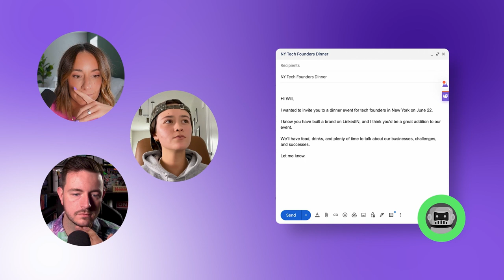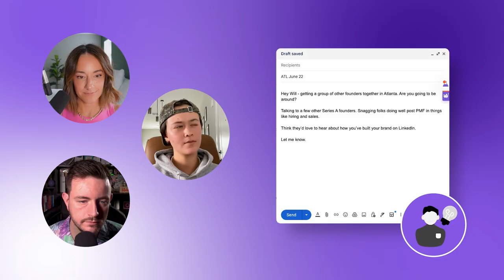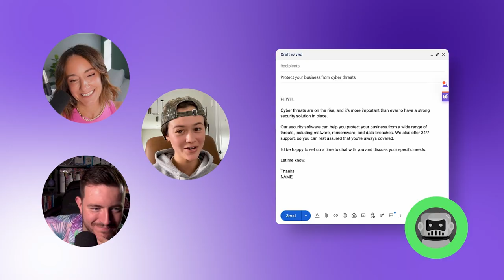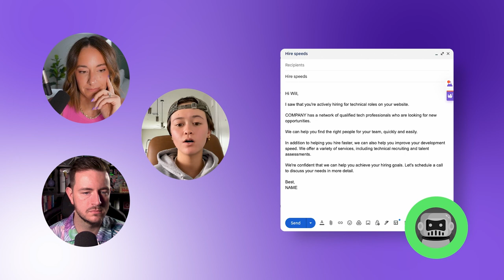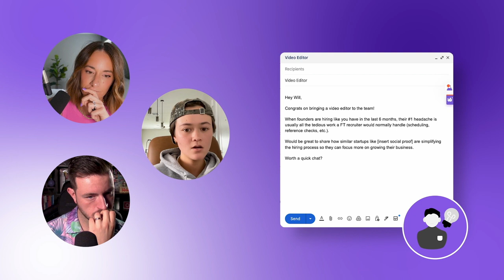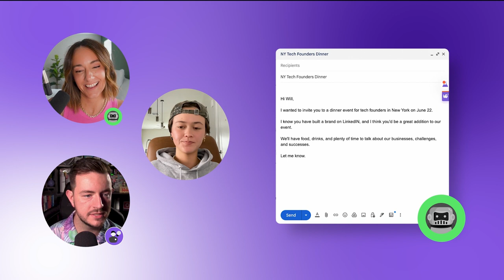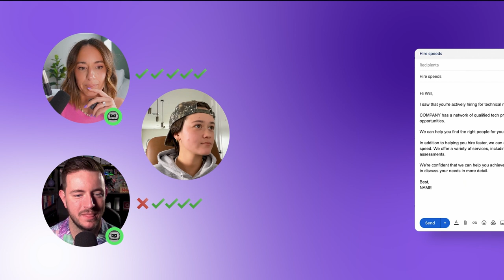AI or Human Email?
Lavender's Jen Allen-Knuth and Will Aitken go head to head guessing whether or not 6 cold emails were AI generated or not

Moderated by the Gen Z Referee Rayna can Beuzekom

Hungry for more content like this? Head on over the LavenderLand where this content and more original series drop first every week